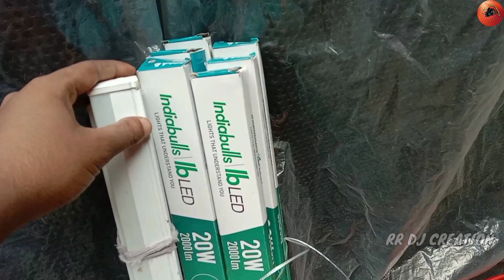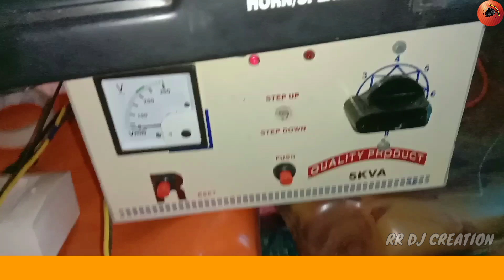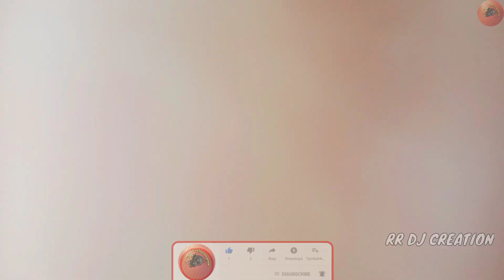কালী পূজা তে লাইট সাউন্ড সেটাপ করলাম | Light & Sound Setup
{Bengali Content Creator}
My Profession 👉 Light & Sound System

Please forgive me if anything goes wrong while making videos for you and stay by my side all the time.🙂
Your love and well wishes give me the power to make videos.
এই ভাবেই পাশে থেকো ❤️ You My Youtube Family 😘

Music: Main Balak Tu Mata | Flute Cover By Divyansh Srivstava | Instrumental |

Channel Name: Divyansh Srivstava flutist